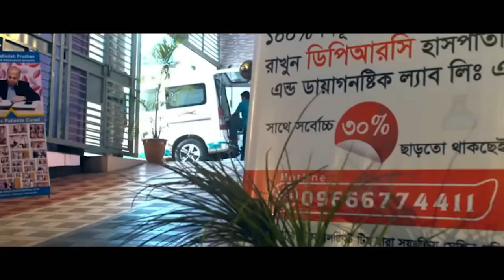স্ট্রোক জনিত কারণে প্যারালাইসিস রোগী আলহামদুলিল্লাহ সুস্থ I Pain, Paralysis, Back pain, PLID, AVN